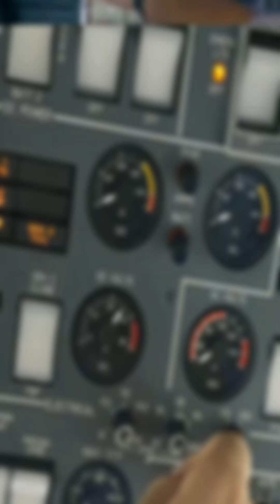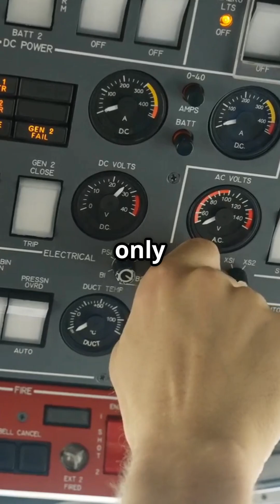Skynet in the Skies: AI's Impact on Aviation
Discover how AI is revolutionizing aviation in our fast-paced YouTube Shorts video, "Skynet in the Skies: AI's Impact on Aviation." Explore the rise of autonomous flight systems and the exciting development of unmanned aircraft. Learn about AI's role in enhancing safety, optimizing flight paths, and improving maintenance for a smoother journey. Delve into how AI is promoting sustainability by reducing carbon emissions and enhancing air traffic management. Finally, see how AI personalizes the passenger experience while reshaping the future of air travel.